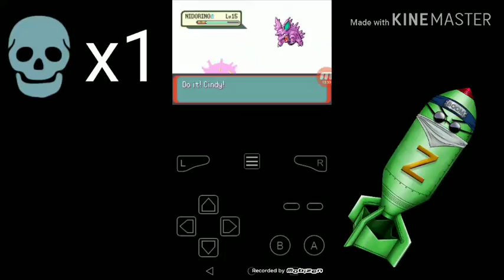Pokemon Emerald Randomized Nuzlocke - ep 5 - I almost lost the entire Locke